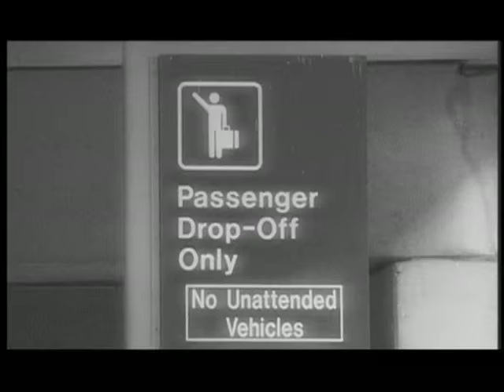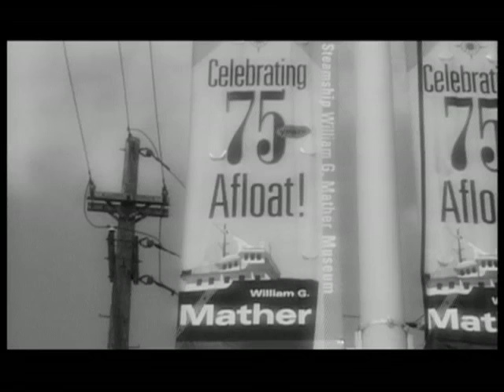B*Witched - Interview with B*Witched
Interview with pop sensation B*Witched.